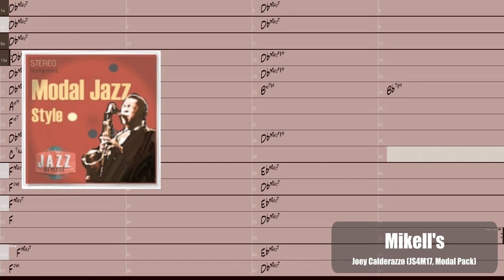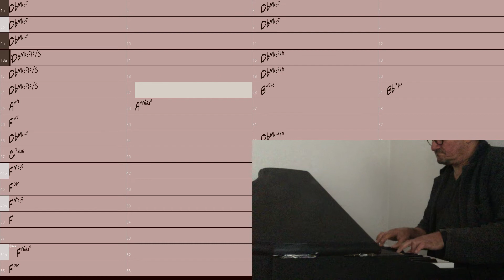MIKELL's, Joey Calderazzo's tune in Band in a Box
...played with styles by Jazzstyles.com in Band in a Box.
This song has a style you can find in the Modal Pack 1
You can find the song-file for free on my blog. Just look for the song, scroll down and ...
Remember, all styles are MIDI-styles, handmade, original, and use (good) VST's. There are some great Kontakt Libraries out there. MIDI-styles have a bad reputation for sounding dull or yesterdays' home organ. It doesn't need to be this way, it's how they are made that counts. And these styles count. Check them out.
Njoy